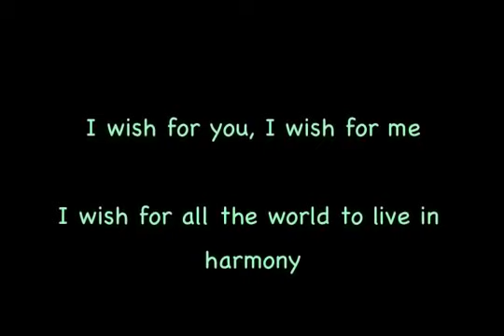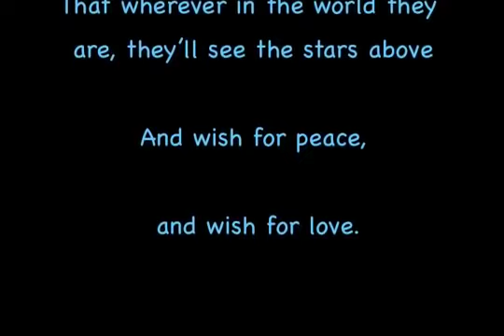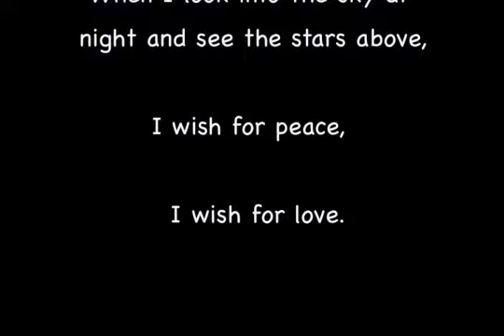A Wish For Peace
recorded by Denise Gagne
with minor edit on 1:23-1:24